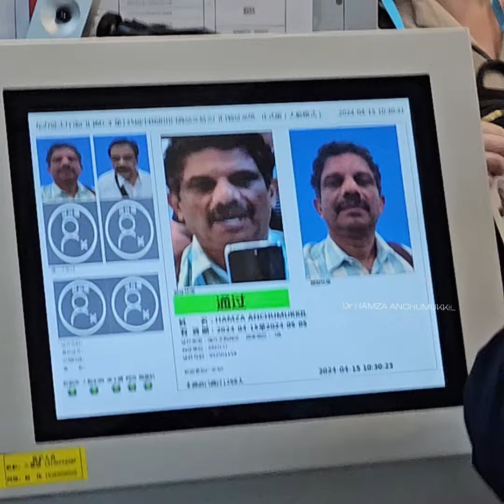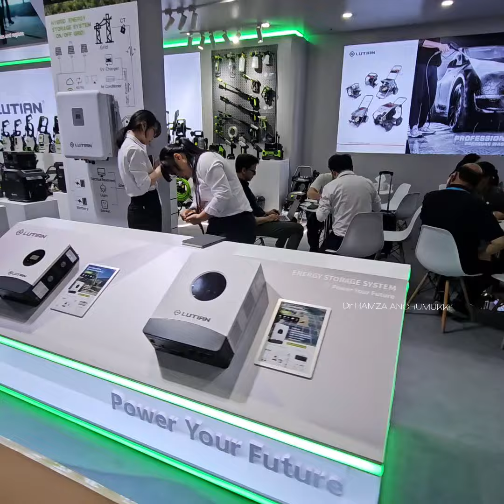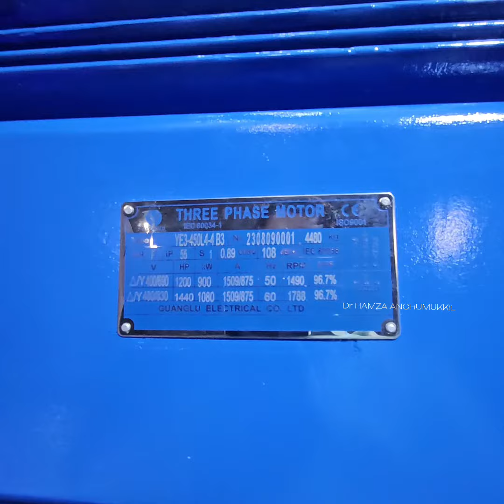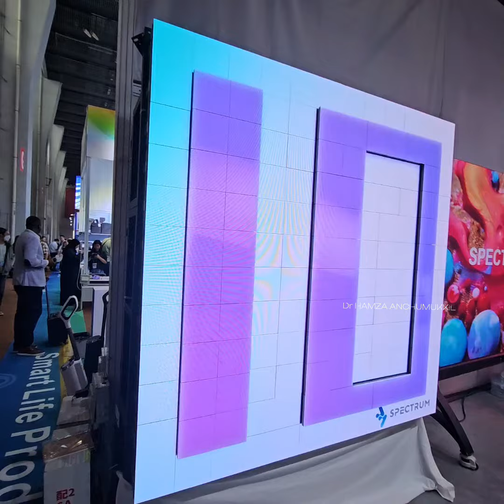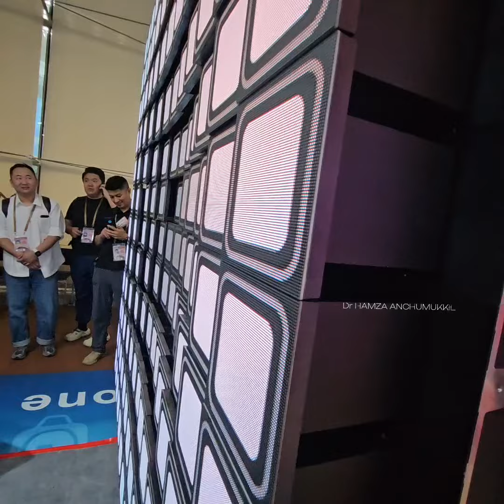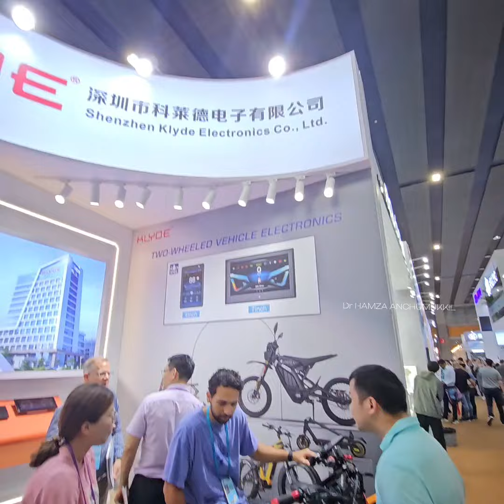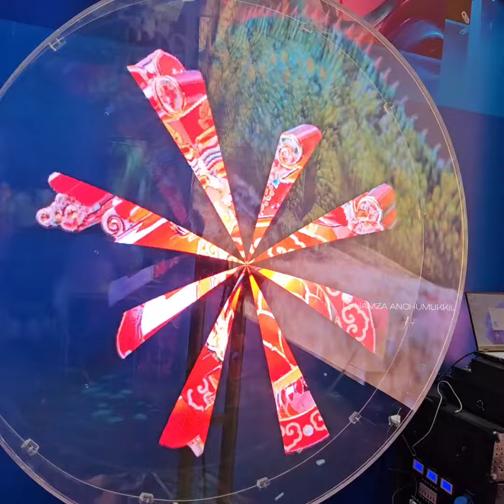ചൈനയിലെ കേൻ്റൺ ഫെയർ 2024 | exhibition|malayalam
ചൈനയിൽ നിന്നും ബിസിനസ് ചെയ്യാൻ വലിയ അവസരം :-
(ഹംസ അഞ്ചുമുക്കിൽ).

പാർട്സുകളും റോ മെറ്റീരയൽസും ഇംപോർട്ട് ചെയ്തു  കേരളത്തിൽ അസംബിൾ ചെയ്ത് സ്വന്തം  പേരിലും അല്ലാതെയും മാർക്കറ്റ് ചെയ്യാൻ വലിയ അവസം,

ടെക്നോളജി രംഗത്തെ
കിൻഫ്ര ഇൻഡസ്ട്രീസ് സെൻ്റർ  ആസ്ഥാനമായ സോഫ്റ്റീബെ കമ്പനിയാണ് ഈ അവസരം ഒരുക്കുന്നത്,

സ്കൂൾ, കോളേജ്, ക്ലമ്പുകൾ, മഹല്ലുകൾ എന്നിവടങ്ങളിലും വ്യവസായ യൂനിറ്റുകൾ തുടങ്ങാം,

നിർമിക്കുന്ന ഉൽപന്നങ്ങൾ കേരളത്തിൽ വിതരണം ചെയ്യാൻ ഏജൻസികളേയും ആവശ്യമുണ്ട്,

സോളാർ പൊഡക്റ്റുകൾ,
Ev/ BLDC പാർട്സുകൾ,
വീട്ടുപകരണങ്ങൾ,
സോളാർ അടുപ്പുകൾ,
സോളാർ മോട്ടോറുകൾ,
സോളാർ Ac കൾ,
ടെക്നിക്കൽ അല്ലാത്തവയും,

മെയ്ക്ക് ഇൻ ഇന്ത്യ (Make in India) പ്രൊമോഷൻ്റെ ഭാഗമായി കേരളത്തിൽ വ്യവസായ യൂനിറ്റുകൾ തുടങ്ങാൻ താൽപര്യമുള്ളവരും ഈ ഗൂഗിൾ ഫോറം പൂരിപ്പിക്കുക.